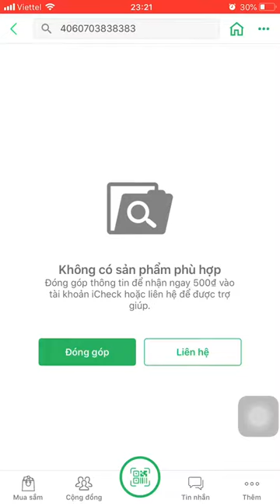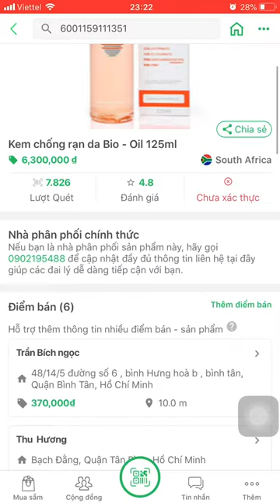[CHECK BARCODE] Tinh dầu Bio Oil trị rạn da cho bà bầu loại 125ml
Tinh dầu Bio Oil trị rạn da cho bà bầu loại 125ml